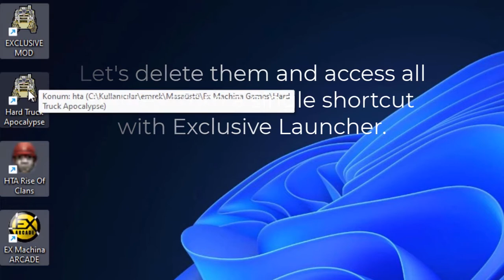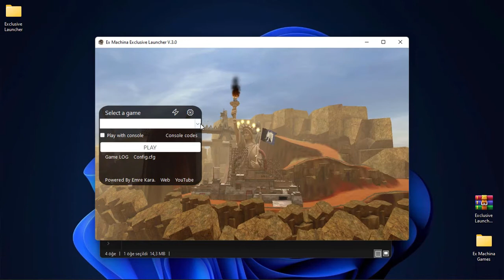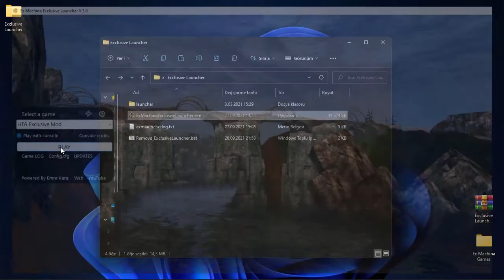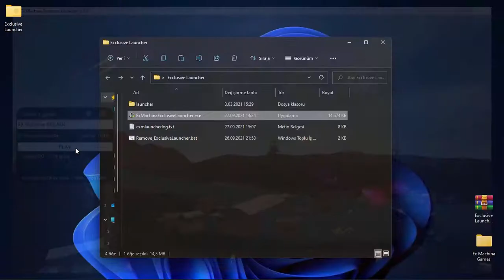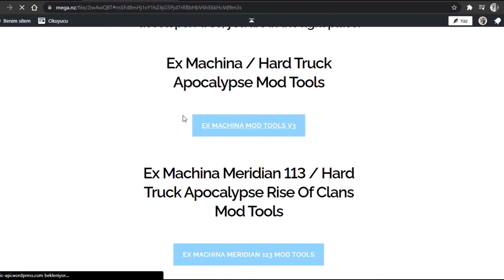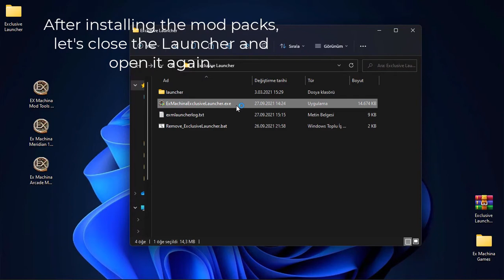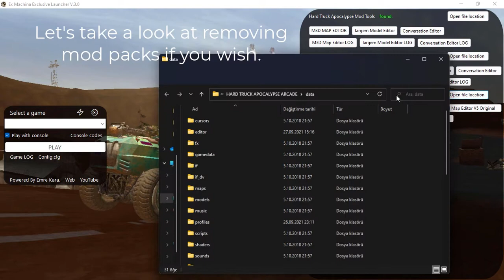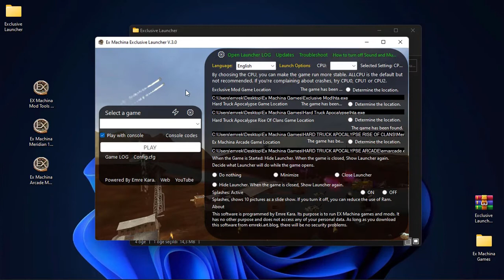Exclusive Launcher V3.0 published!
Hello to everyone. Today I am here with Exclusive Launcher V3.0 update. With this update, the interface becomes simpler and smaller and the old rough interface becomes history!